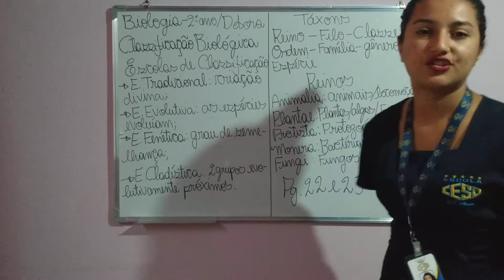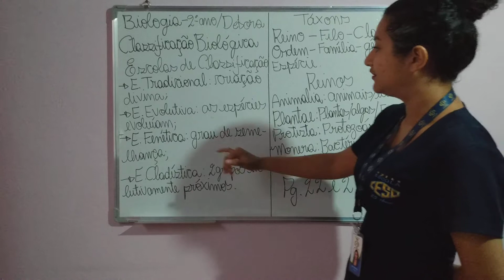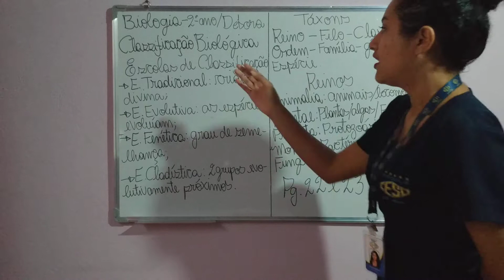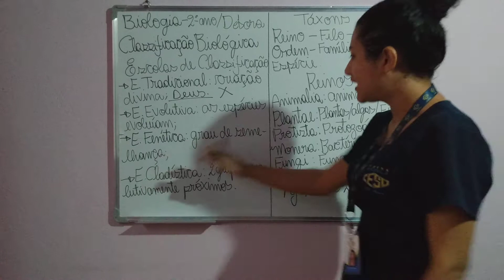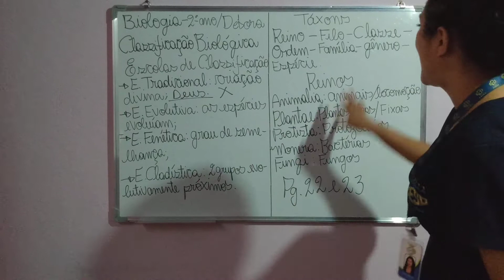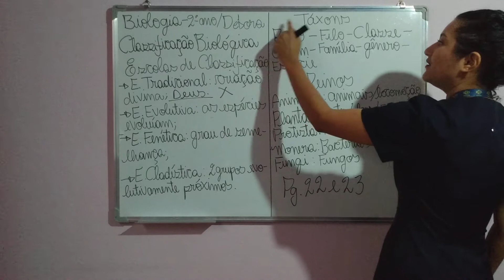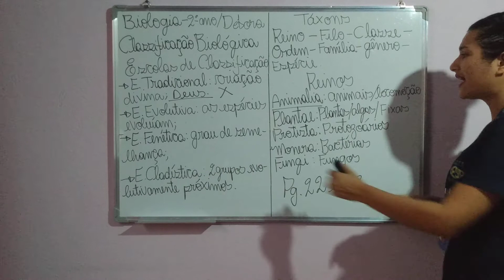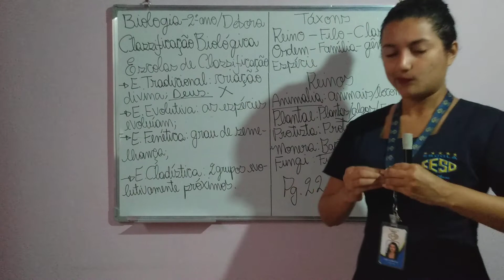BIOLOGIA - 2ª SÉRIE / ENSINO MÉDIO (CLASSIFICAÇÃO BIOLÓGICA)